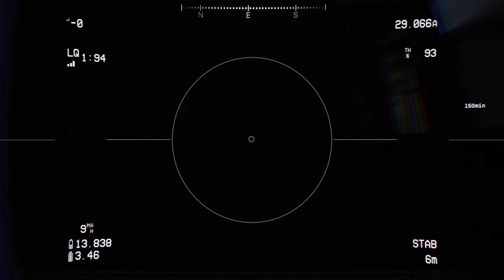First REALISTIC Shooter BodyCam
Hell Let Loose gameplay with many competitive matches and highlights on this channel. I have over 3900 hours in this game with competitive experience playing at the highest level of Hell Let Loose. LIKE & SUB to be updated for future content. I promise it will be worth your time.

If you want to play competitive Hell Let Loose, join us in and Garrisons & Whiskey ESPT Server.

🌏 ESPT is Ranked Top 2 Internationally. 🌎

Hardware
AMD 7900x3D 5.40 OverClocked
4090 Gigabyte OC
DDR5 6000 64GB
11 TB SSD
6 TB NVMe
32-inch Monitor 244 Hertz Samsung G7

FAQ:
1. What game is this? Hell Let Loose, in every title of my videos
2. What are you playing on PC or Console? PC, Mouse, and Keyboard
3. What are your video settings? The video settings explanation is uploaded under membership content or description of every video.
4. How do you control your recoil? Pull down for recoil control.
5. What buttons do you use to lean left and right while moving? Default Q&E
6. Are there bots or campaigns? It's only multiplayer; all players, no bots.
7. How do you make your game look so crisp? Trade secret is in my video description, and I talk about it in my membership video settings content video.
8. Are you cheating or using ESP?  With 3800 hours in Hell Let Loose, I am not cheating; everything comes with experience and game awareness. If I was cheating, I would've gotten caught a long time ago. I don't need cheats to win.
9. If you made it this far, look for my older videos through playlists. There are tons of good content you've missed out on.